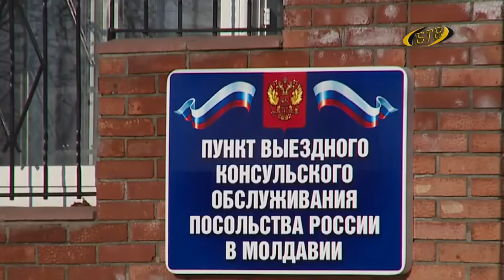Тирасполь-Москва. Диалог продолжается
В Москве говорят о Приднестровье. С визитом в российской столице – делегация Верховного Совета по главе со спикером Александром Коршуновым.